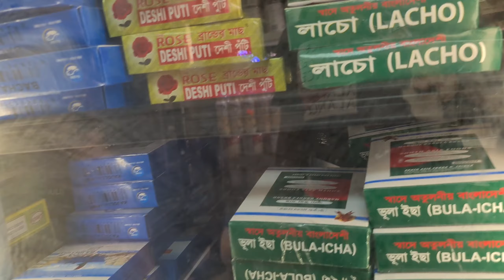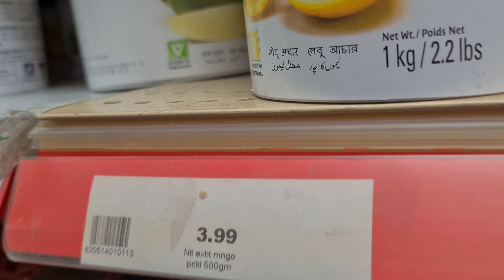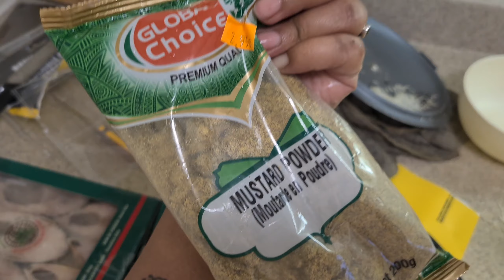Bilete Mastyasukh||Bangladeshi Fish shop in Ottawa||Life in Canada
Bangalir pokkhe machh chhara bacha sombhob nki! Chole gelm ekta bangladeshi shop e machh kinte!! shei experience tai ektu share korlm r ki!!

Background music details :
Food Background Music For Videos No Copyright. A copyright-free music for content creators.

► Try this Frito-Lay Party Mix, (40 Count) Variety Pack

► Do you need more background music for your food Youtube Videos? Become my Patron so you can use all my original "No Copyright Music or Royalty Free Music" tracks in your cooking, vlog videos and monetize them without receiving any copyright claims.

Check our First Music Album called "Free Music 21".

You can use and monetize it for your YouTube Vlog Videos.

► Audio Beat Official is the newest YouTube music channel for content creators. We provide high quality background music.

► What you can find on this channel:
* Background Music
* Instrumental Music
* Music Background
* Background Music For Videos
* Vlog Music

please add this to your video description if you want to use the music.